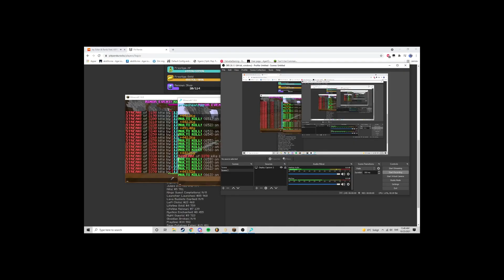The Worst of The Hypixel Pit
the hypixel pit (real()